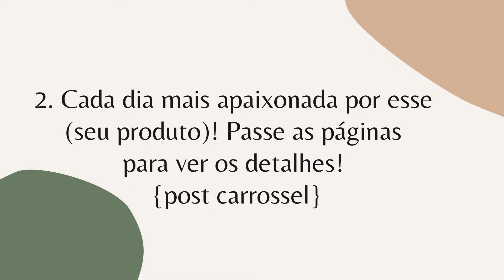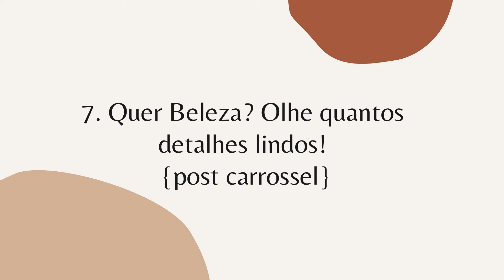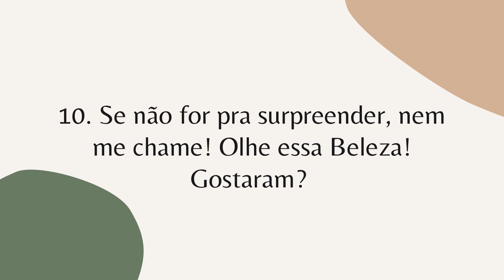10 Dicas de legendas para posts no INSTAGRAM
10 Dicas de legendas para posts no INSTAGRAM
Você trabalha com festa, decoração de festas, confeitaria, bolo, lembranças etc e tem que postar todo dia no Instagram mas nunca consegue ter ideias para suas legendas?
Vou te passar aqui 10 Dicas tops de legendas para você copiar e colar
na sua postagem do Instagram e não deixas seus posts sem legenda.
A legenda ajuda a criar uma interatividade maior com seu seguidor principalmente quando você coloca uma chamada pra ação.

Musica Vinheta: Gravity Bass
Album Slepless Night
Nordgrove